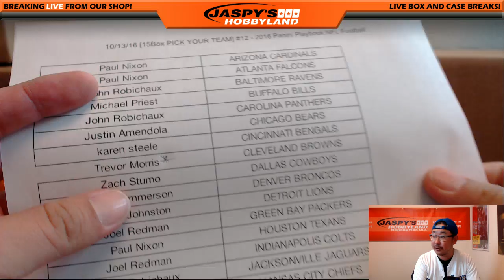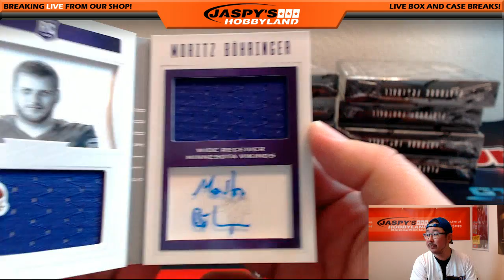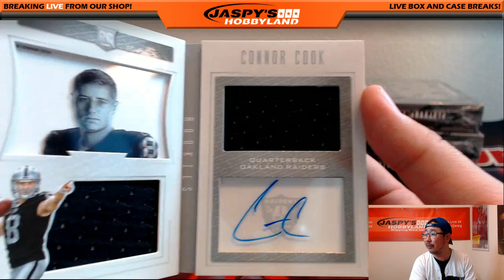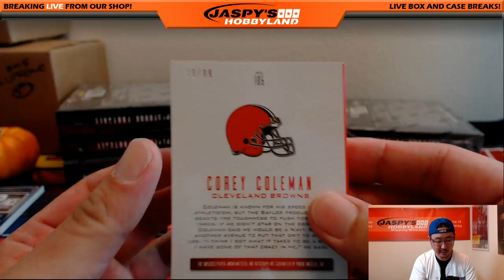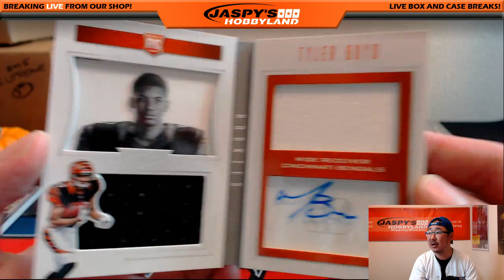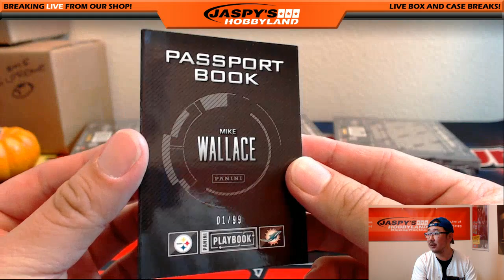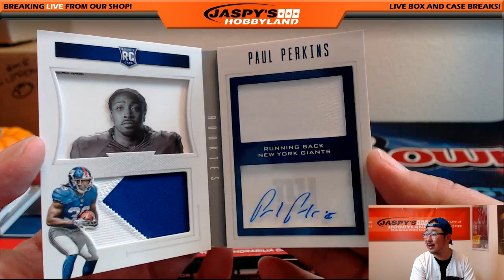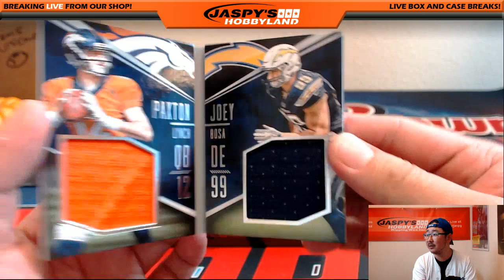10/13/16 [15Box PICK YOUR TEAM] #12 - 2016 Panini Playbook NFL Football